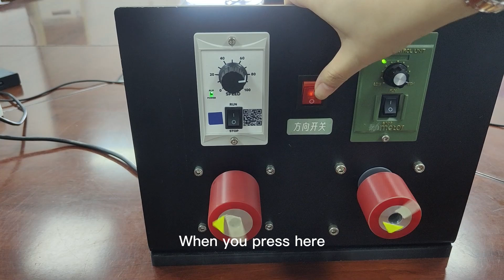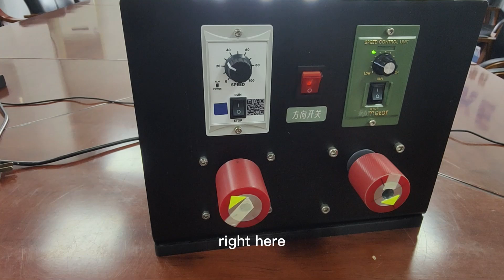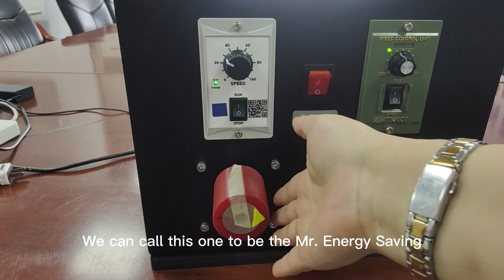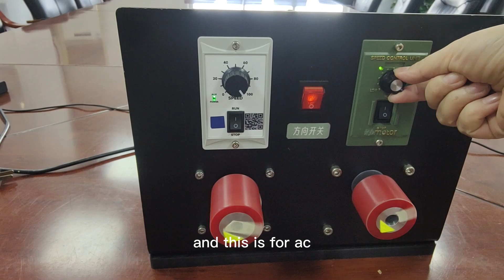Brushless DC Motor vs Traditional AC Motor | Which Is Better for Modern Applications?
Still using traditional AC motors?
 In this video, we compare a standard AC induction motor with our brushless DC motor (BLDC) to help you understand the real differences in performance, control, and efficiency.

Common Problems with Traditional AC Motors:
❌ Weak torque at low speeds
❌ Slow stop response, poor braking control
❌ Large motor size, limited installation space
❌ Low efficiency, high energy consumption and heat

BeUDMKE Brushless Gear Motor – Tailored for Industrial Conveyor Systems
🔹 High Torque at Low Speeds
Optimized magnetic design and precision gear ratio
Delivers over 40% more torque at low speeds
Perfect for heavy load, intermittent, or inclined conveyors
🔹 Compact Design, Space Saving
Integrated and compact body
100% compatible with standard AC motor mounting dimensions
Easier integration into existing systems
🔹 Higher Efficiency
Increases overall system efficiency by 15% or more
Lower power consumption and reduced heat generation
Longer service life and reduced maintenance
🔹 Flexible Application & Smart Integration
Available with various gear ratios and output types (shaft/flange/right-angle)
Pairs with intelligent drivers for precise speed control

YouTube ▶︎ @ BeUDMKE
✅For quick access to video content for testing, wiring diagram guide, motor application of brushless dc(BLDC) motor and controller, just:

We know you have a world full of choices and appreciate that you have selected us!

【What’s Products BeUDMKE can Make?】
A. Brushless dc motor and controller:5w to 25kw
B. Brushless servo motor and driver: 50w to 10kw
C. Frameless and waterproof motor

【Main Application】
Automatic guided vehicle (AGV), RGV, robots, water & oil pumps, lifting equipment, sliding door, cooling fan etc.

【Why BeUDMKE?】
A. 15+ Years BLDC motor industry experience
B. 10+ R&D team/custom-made welcome
C. Professional motor selection and technical support
D. Rich experienced for different applications
E. Wide motor power ranges from 5W to 25KW
F. Can supply motor and controller together

Your Best Motor Power Solution supplier and Trusted Brushless BLDC Motor Partner with Below:
A. 15+years brushless motor manufacturer in China
B. Plant area: 5000㎡
C. Passed ISO 9001 Certification with LVD, EMC, ROHs
D.10+ years stable industry supply chain
E. Agent welcome

【What is the relationship between BeUDMKE and DMKE?】
Same company, because of brand registration, DMKE is company name and domestic brand name, BeUDMKE(Be Your DMKE) is brand name for overseas market.
Slogan: Motor Power Solution, Built for You!
Focus on: Supply the most stable and cost-effective motor power solution for our customers!